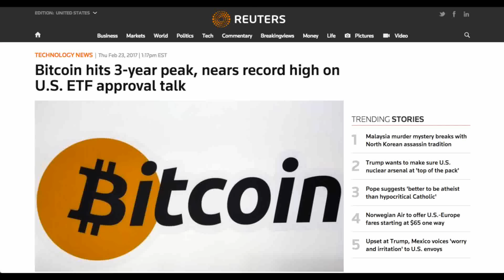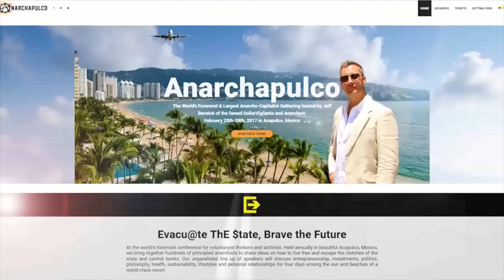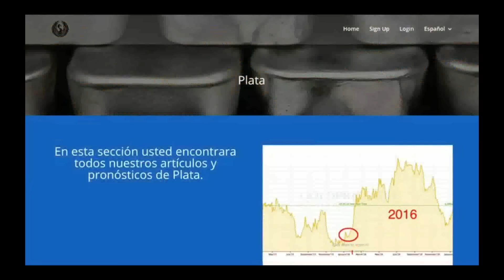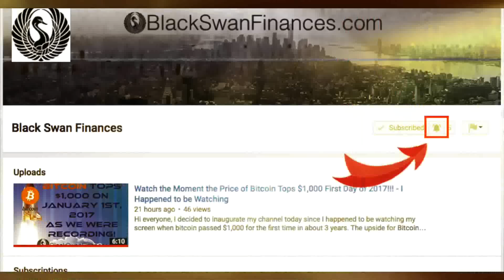Bitcoin Máximo Histórico a $1,190 Dólares, Cryptopulco y Gracias por 1270 Suscriptores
Este es un momento historico en el que BTC ha rebasado su precio maximo de 2013. En este video veremos las fuerzas detras de este epico rally de mercado.

Pronto estaremos atendiendo la conferencia Cryptopulco en Acapulco, Mexico. El multimillonario y Anarcocapitalista Jeff Berwick es quien organiza este evento donde la crema de la crema en lo que se refiere a criptomonedas se junta para compartir ideas y projectarse al futuro.